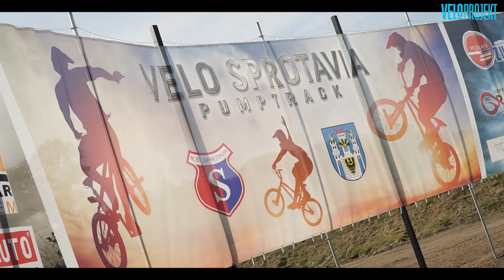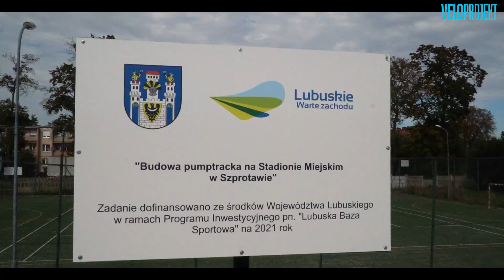PUMPTRACK SZPROTAWA Velo Sprotavia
A teraz nadszedł czas na coś wielkiego. Coś, co będzie jednym ze znaków rozpoznawczych Szprotawy wśród dzieci i młodzieży. To wyczekiwany Pumptrack Szprotawa, czyli rowerowy tor sprawnościowy, jakie ostatnio cieszą się dużą popularnością na całym świecie. Do niedawna jedynym w okolicy był tor w Małomicach. Od 2 października 2021 r. będzie działał inny i większy w Szprotawie.

Paleopark Szprotawa, Skwer Czytelników, Potok Sucha, Park Huta, Strefa Aktywności Mieszkańców, Leśne Zgadywanki, New Wind Urban Space Szprotawa, szeroka gama produktów Sprotavia Touristica, nowości w Parku Słowiańskim i na Pętli Bobrowickiej. Tylko w niecałe trzy lata oferta spędzania wolnego czasu w Szprotawie i okolicy dla młodych i dorosłych została pokaźnie zwielokrotniona. Coraz częściej można też zauważyć w tych miejscach osoby przyjezdne.